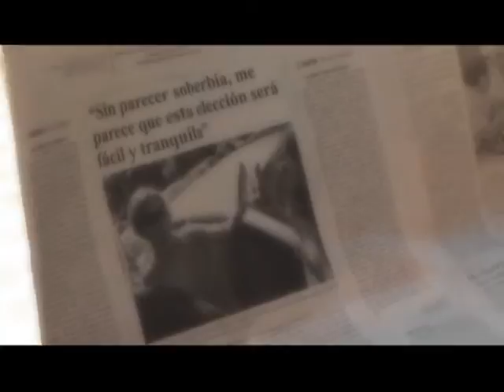Federico Masso 3.mpg